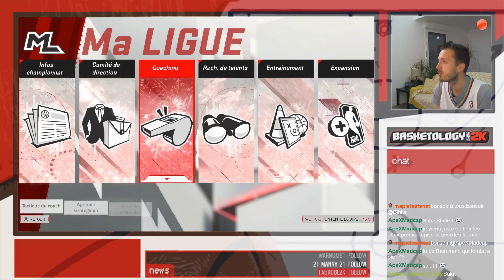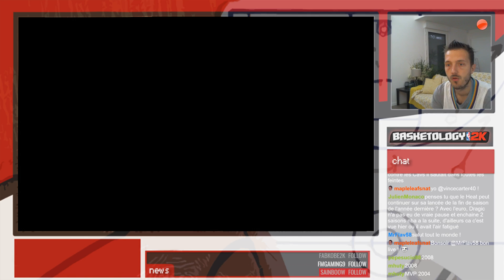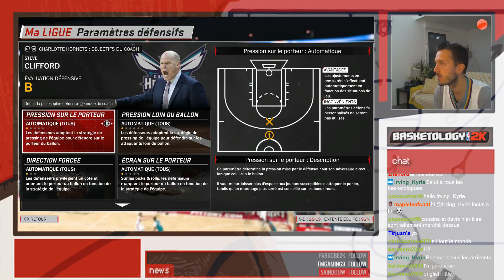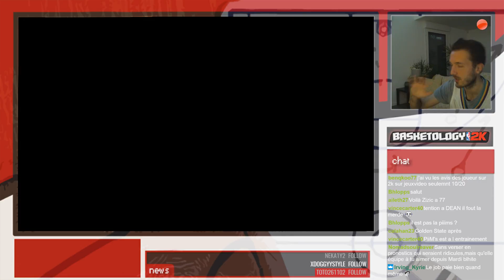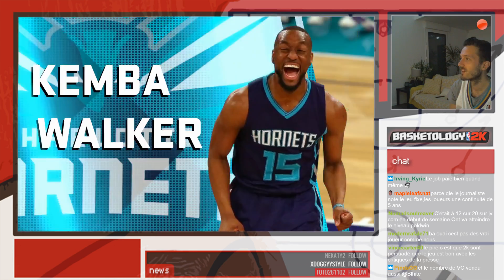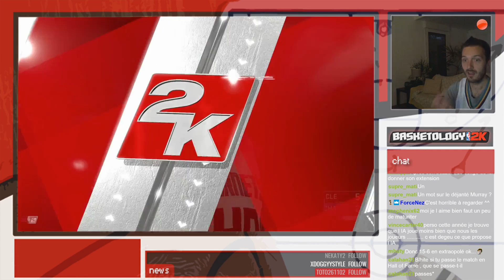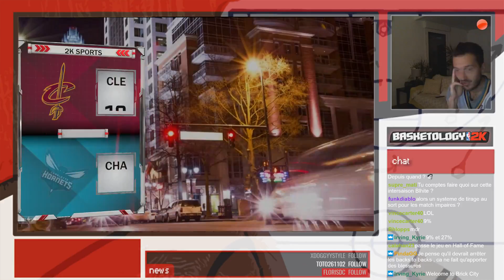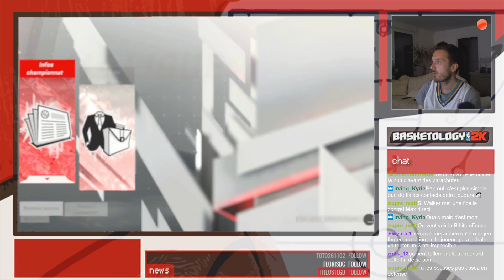NBA 2K18 : My League Twitch HORNETS #3